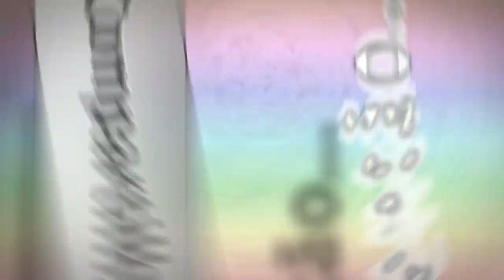ALMOÇO COM OS ESPÍRITOS.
Histórias Internas 12 - Almoço com os espíritos. REPOSTADO.
Salve meus irmãos e hoje tenho a oportunidade de trazer mais uma bela história para vocês.

▬▬▬▬▬▬▬▬ஜ۩۞۩ஜ▬▬▬▬▬▬▬▬▬
Contatos:
▬▬▬▬▬▬▬▬ஜ۩۞۩ஜ▬▬▬▬▬▬▬▬▬
Outra Forma de ajudar:
Banco Bradesco
Agência: 2379-5
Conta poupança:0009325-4